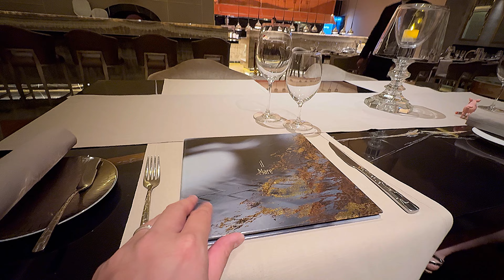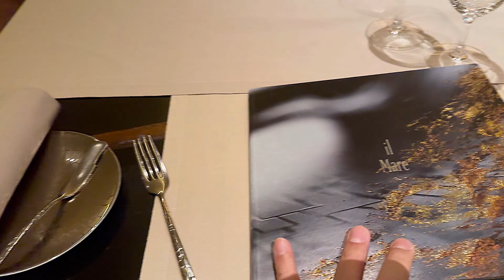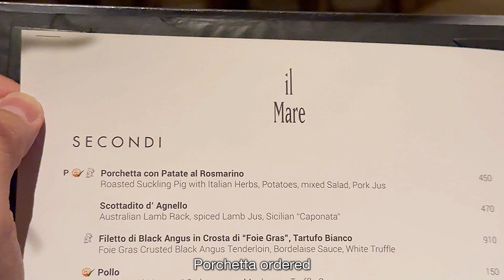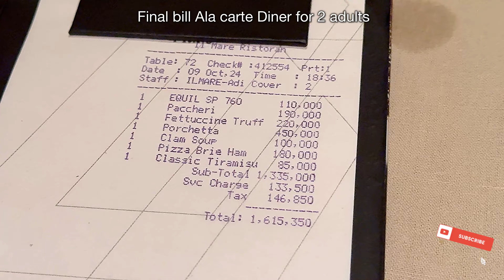iL Mare Formal Itallian Restaurant ala carte Dinner Review @ G Hotel Mulia Senayan South Jakarta 🇮🇩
4K iL Mare Formal Itallian Restaurant ala carte Diner Review @ G Hotel Mulia Senayan South Jakarta 🇮🇩 indonesia

One of the best Itallian Food in Jakarta by DRS CERTIFIED

OCTOBER 2024 visit

Venue reviews walk around tour

Food order:

EQUIL SParkling

Paccheri Tomato pasta

Fettuccine White Truffle / Angel Hair White Truffle with Flame Cheese

Porchetta Pork

Clam Soup / Zuppa di Cozze

Pizza Brie Ham

Classic Tiramisu